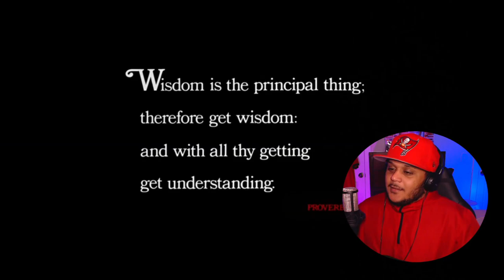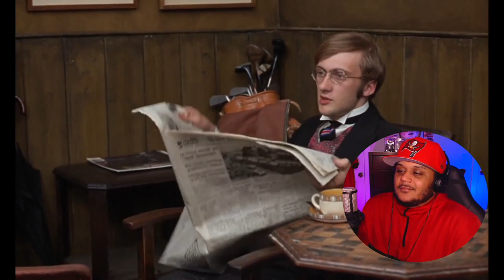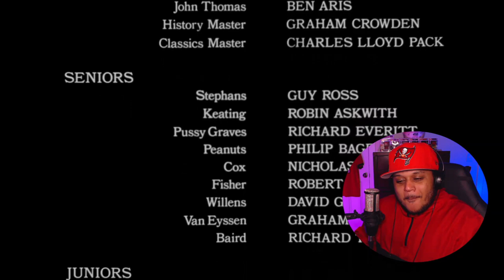If... (1968) REACTION! FIRST TIME WATCHING!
Enjoy my reaction as I watch If... - for the first time!

Original Movie: If... (1968)